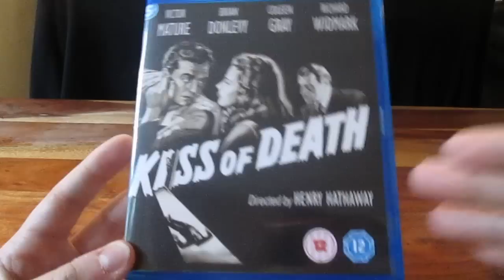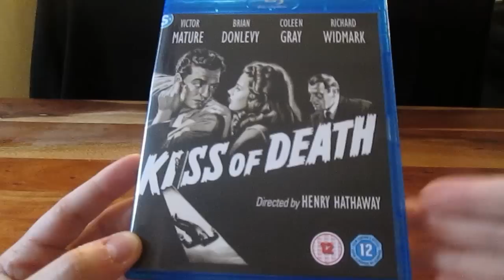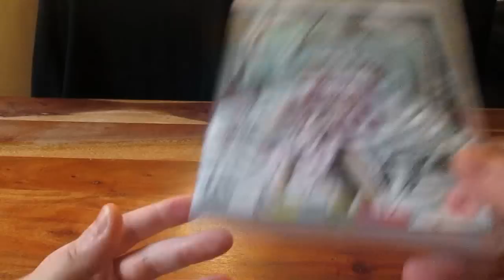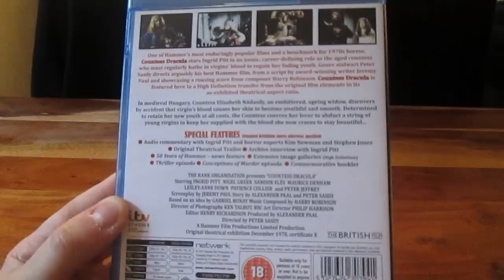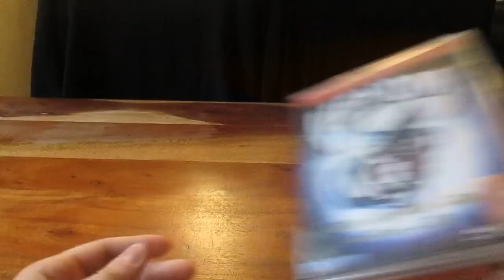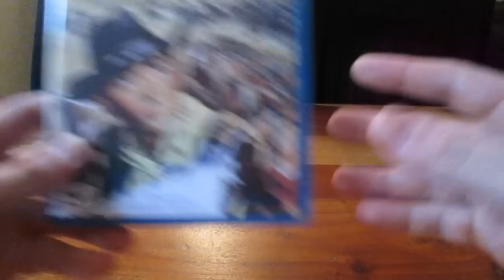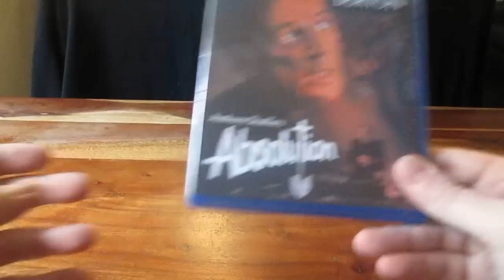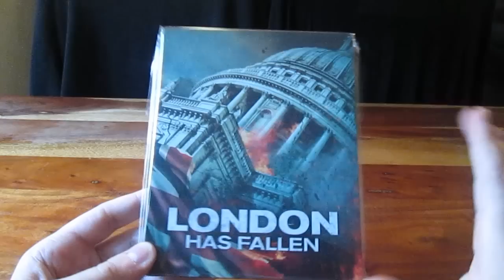DVD & Blu-ray Collection: August 2016 Update (Arrow Video, Scream Factory, Signal One, and More)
A video showing the DVDs and Blu-rays I've received over the past few months, preceded by a review of Signal One Entertainment's releases of the masterful Kiss of Death and also Sherlock Holmes in New York.